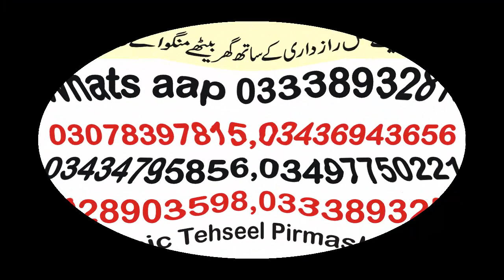Yeh Aik Khurak Khain Farigh Hona Bhol Jain,Goden Timing Capsol,Mardana Taqat,Mardana Kamzori Ka Ilaj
Fb Pgae